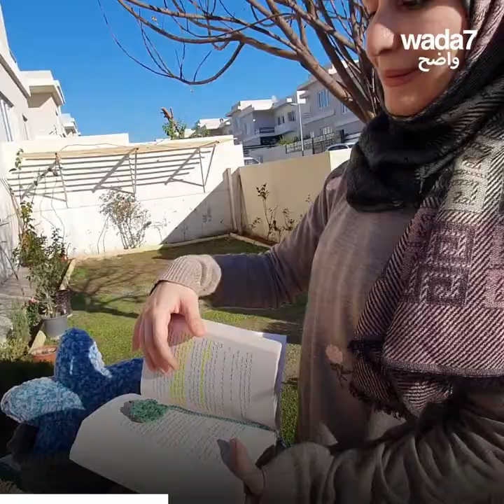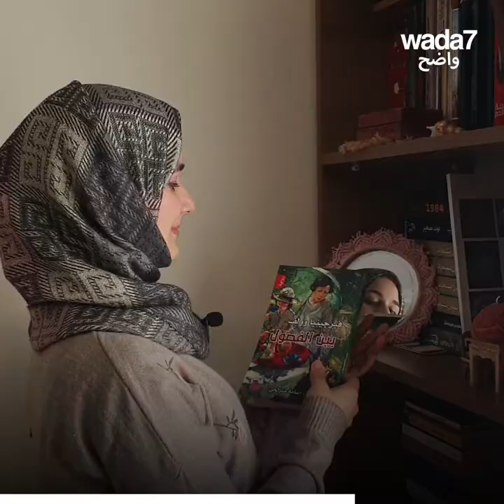نجحت برأسمال يقل عن 10 دولارات ! 🧶 😍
بأقل من 10 دولارات ، حققت هذه الشابة العراقية نجاحاً في الوطن العربي بإبداعاتها! اكتشفوا موهبتها الجميلة 😍 🧶 🐘
noorfavolacrochet@

Wada7 Original